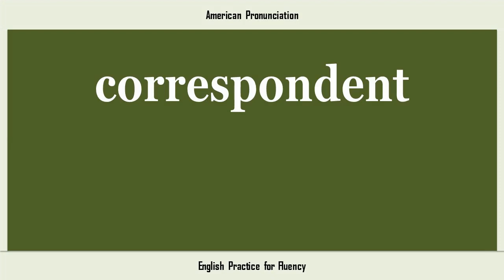correspondent, How to Say or Pronounce CORRESPONDENT in American, British, Australian English